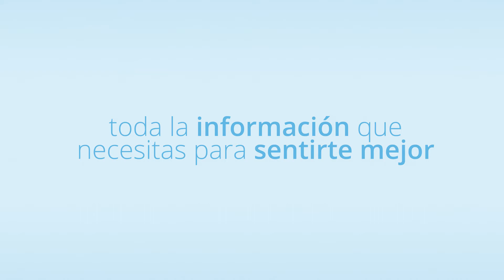Náuseas y vómitos postoperatorios - Avance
La aparición de náuseas y vómitos es una complicación habitual tras una cirugía que popularmente se ha relacionado con el proceso de eliminación de la anestesia.

Sin embargo, tal y como explica el Dr. Carlos Nieto, especialista en Anestesiología y Reanimación: “se trata de una idea falsa, de  un mito que ha calado hondo en la sociedad. Las vías de eliminación de los fármacos que utilizamos en la anestesia son otros. La mayoría se eliminan a través de la respiración, otros deben ser metabolizados por el hígado y expulsados con la orina”.